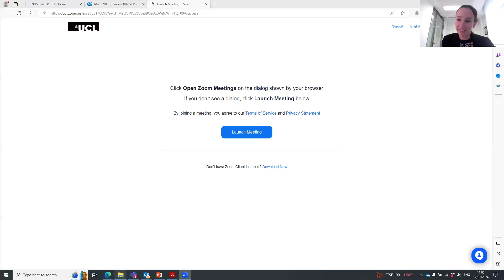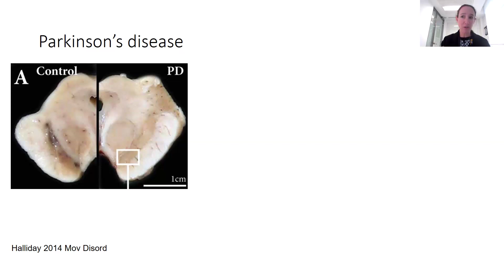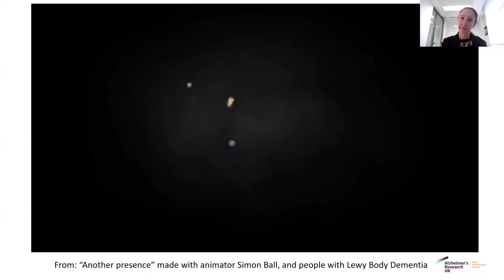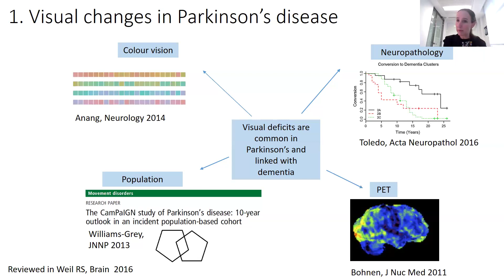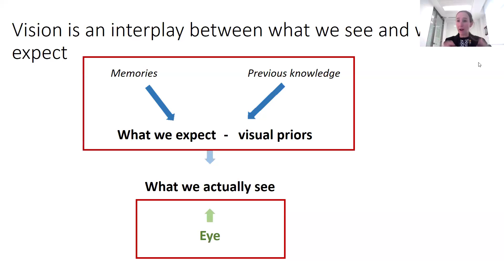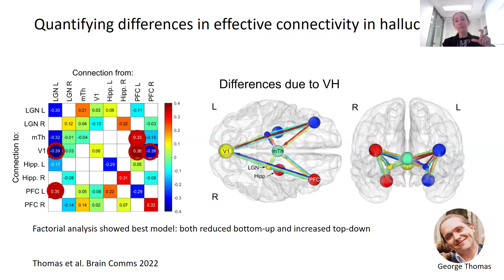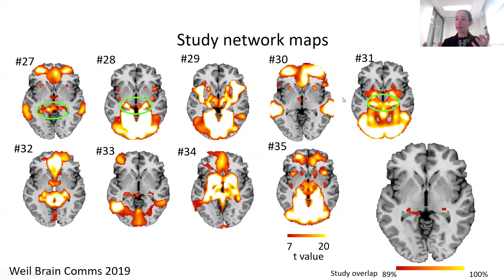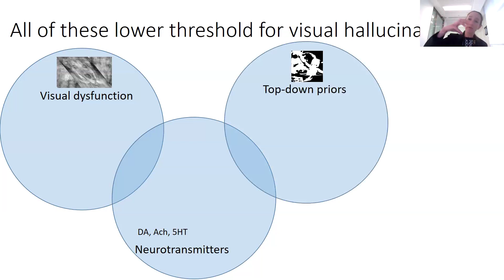Consciousness Club - Rimona Weil